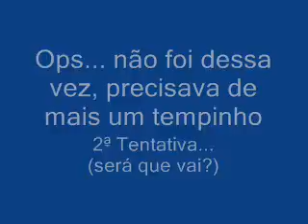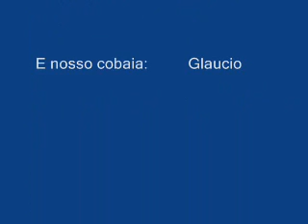Levitação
O que a força do pensamento e a energia são capazes de fazer.